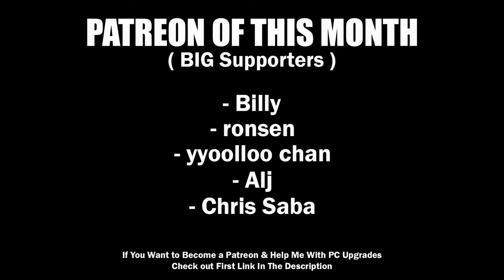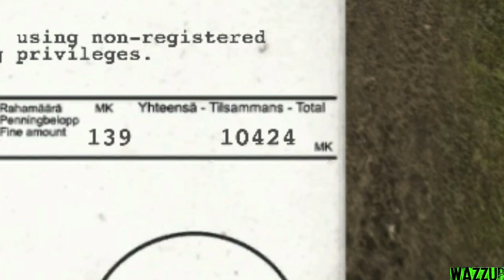BEST Moments in My Summer Car W/ Logitech G27 + Wheel Cam PART I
In this video: My Summer Car best moments of 17 episodes

💻My PC💻
⚠️PC Case: Xigmatek OVERTAKE
⚠️PSU: Xigmatek HYDRA 750W
⚠️Mother Board: GIGABYTE H510M S2H
️⚠️Processor: I5 10400F
⚠️RAM: 2 x 8GB RAM DDR4 2400Mhz
⚠️Graphic card: PALIT RTX 3070 TI GamingPro 8GB
⚠️HDD: 1TB
⚠️SSD SATA: TeamGroup 240GB
⚠️SSD NVME: MSI SPATIUM M480 1TB

⚠️Logitech G27
⚠️Homemade Handbrake